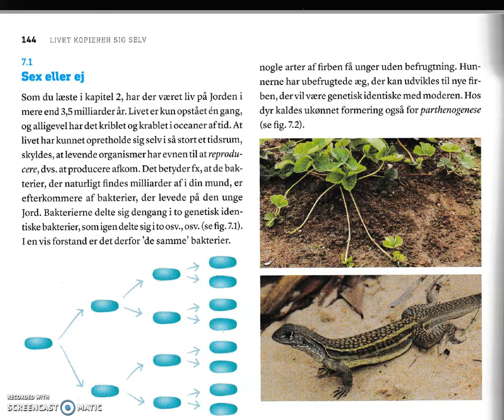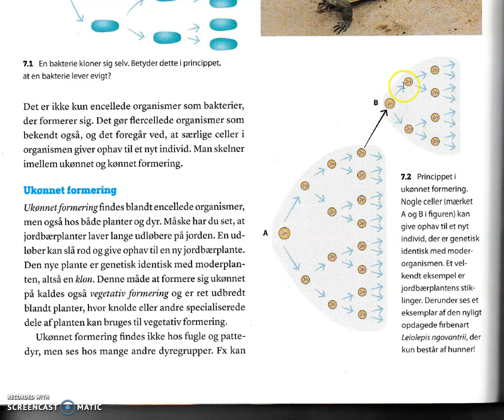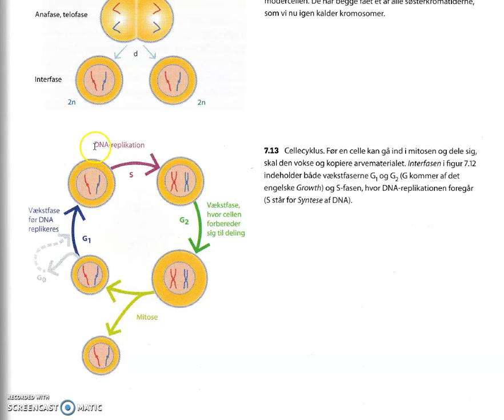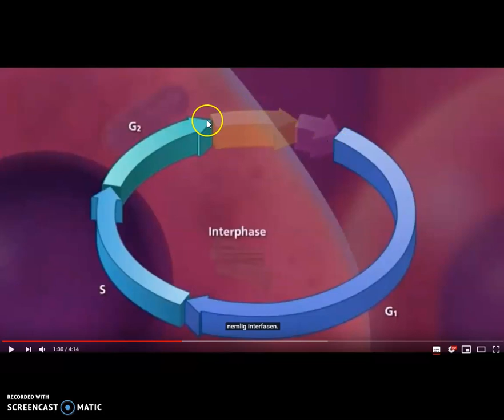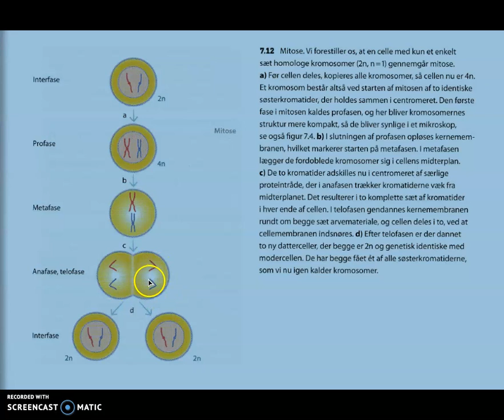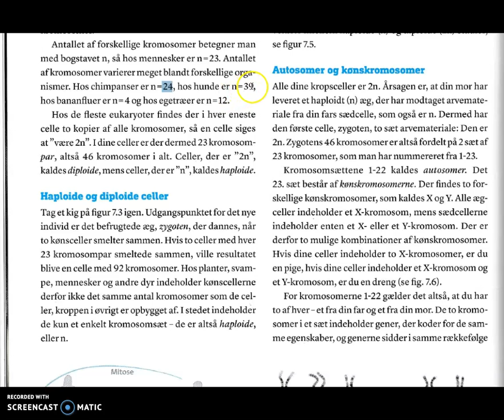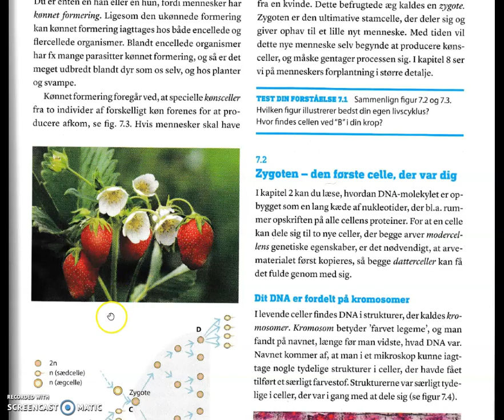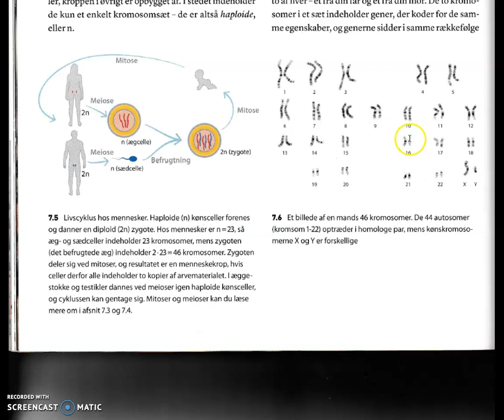LIV formering mitose replikation 144 146 og 150 152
Video til lektie